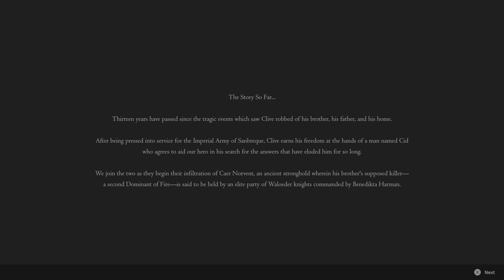Final Fantasy XVI - Eikonic Challenge (Japanese Voice) No Commentary PS5 4K HDR